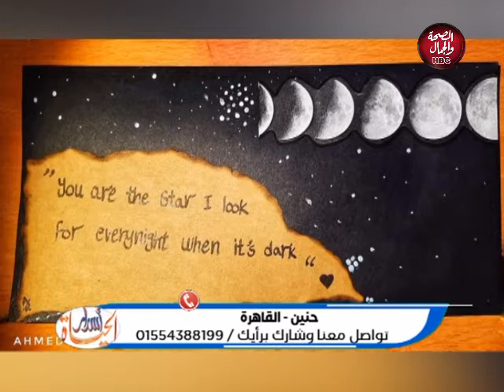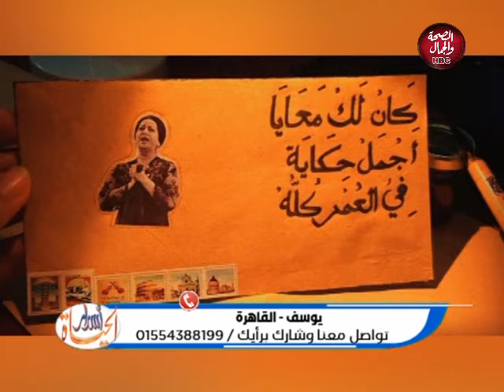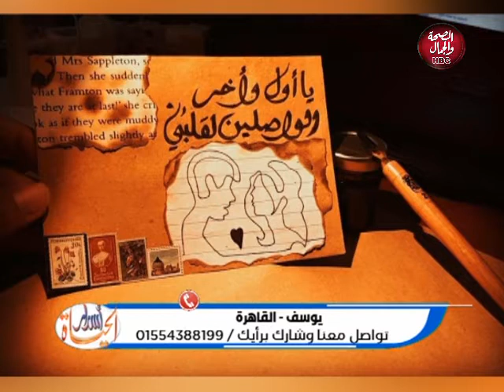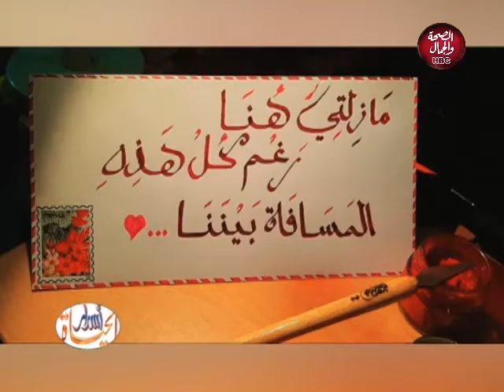أسرار الحياة | كل ماهو جديد في بيدج هذه لك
تقديم : هند شاهين ـ أية رضوان
في ضيافتهم : أحمد رجب عثمان ـ صاحب بيدج هذه لك

قناة_الصحة_والجمال# برامجنا